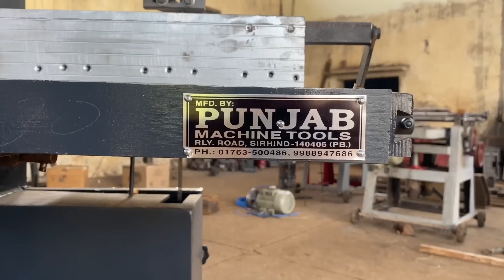3 in 1 wood planner machine price || Randa machine and tools || diy projects woodworking tools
3 in 1 wood planner machine price || Randa machine and tools || diy projects woodworking tools
नमस्कार दोस्तों

Aaj ham is video mein aapke liye lekar aaye Hain 3 in 1 wood planer machine aap is video ko pura dekhiae

वीडियो में दी गई जानकारी से अगर आप सहमत हैं तो आप सर को कॉल करके इसका ऑर्डर बुक करवा सकते हो

सर का एड्रेस और कांटेक्ट नंबर👇नंबर
Factory Address

          Punjab Machin Tools
              State:- Punjab
     Dist.:-  Fatehgarh Sahib          ( Patiala)
City:- Sirhind
Pin code:- 140406
Railway Station : - Sirhind Junction
Land Mark:- Railway Road Near Kumar Sweets Vishwakarma Chowk

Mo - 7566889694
Col 09:00Am-06:00 Pm